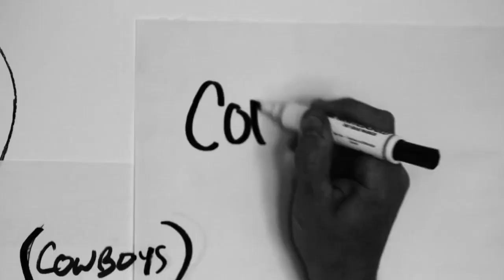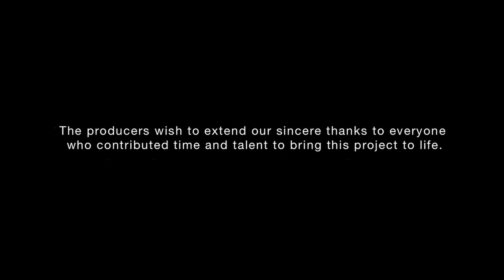Be Infectious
"Be Infectious" - The Integer Creative Vision.  How does a person become creative? What does it take to nurture that gift rather than squelch it? How do you inspire someone to make the most of their talents?

At Integer, we ask ourselves these questions daily—knowing that the answers are the secret to unlocking the potential in the creative teams we lead.

The truth is, creative people are different. And most of us have known it all our lives. It hasn't always made us popular, but it has made us very powerful. Through our ideas, we can have great influence over the way people think and feel. Even the way they act. We like to call it infectious creative energy. It's the unique ability to come up with an idea so compelling that people can't help but spread it.

The goal of this project is to get the creatives in our agency back in touch with the infectious energy they had when they were young, to reignite their creative spark, and to remind them of the power they have to influence others—teams; clients; consumers; shoppers; and, perhaps most importantly, the creative minds of the future.

About The Integer Group
The Integer Group is one of the world's largest promotional, retail, and shopper marketing agencies, and a key member of Omnicom Group Inc. Integer lives at the Intersection of Branding and Selling® and creates strategic marketing solutions for clients in categories that include retail, beverage, packaged goods, telecommunications, home and shelter, automotive aftermarket, and power sports. Integer has more than 1,200 employees working in U.S. locations as well as international offices in Africa, Asia, Australia, Europe, the Middle East, North and South America. Join the conversation on shopping culture and brand strategy

About Omnicom
Omnicom Group Inc. (NYSE: OMC) is a leading global marketing and corporate communications company.  Omnicom's branded networks and numerous specialty firms provide advertising, strategic media planning and buying, digital and interactive marketing, direct and promotional marketing, public relations, and other specialty communications services to over 5,000 clients in more than 100 countries.